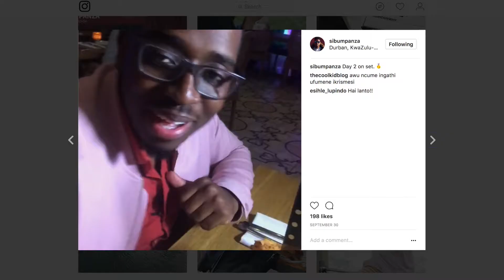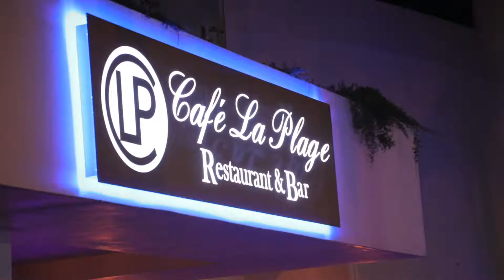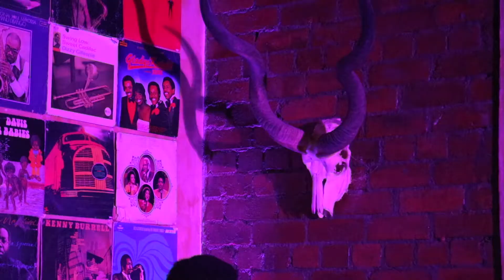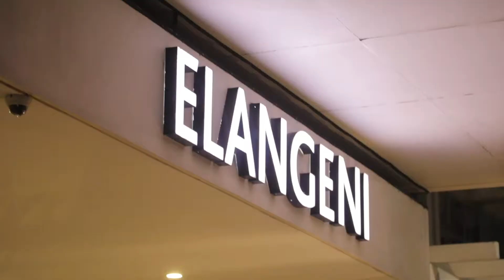Xcapades - Durban - Episode 4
The night life in Durban is bustling – Watch this vlog by Sibu Mpanza and find out where the locals hangout